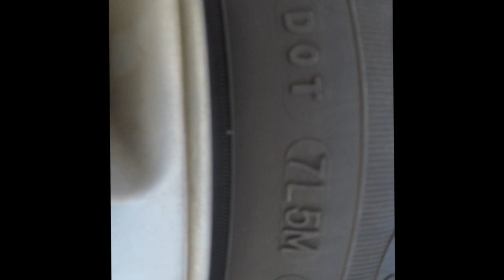I STRAPPED THE GO PRO TO MY WHEEL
I got bored and strapped a go pro to the wheel of my car. It didn't work for too long before it moved backwards.